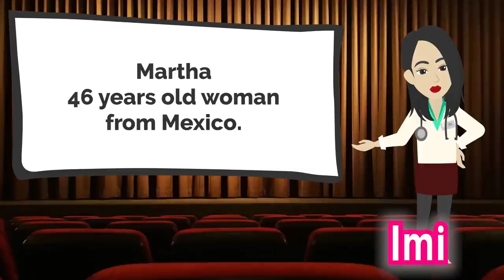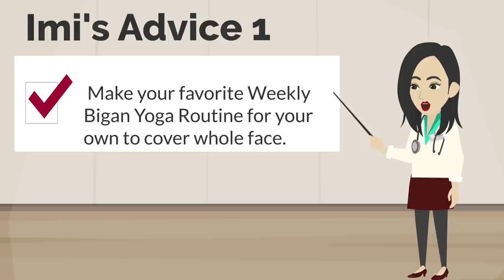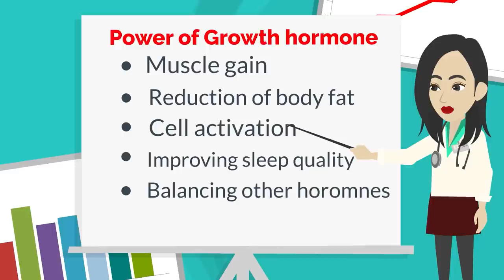🙋How Martha Got Rid of Her Sagging Jowls and Lifted up her Face with Bigan yoga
I received before-after photos from Martha! She is 46 years old woman from Mexico. Before starting Bigan Yoga, she says she looked sad. After starting Bigan yoga, she looks so much fresher and brighter! Her complexion is so better. And Her skin is tightened and firmed up!  ​I promise you this will absolutely encourage you keep going with your practice of Bigan yoga. Let's get younger with me even more!

🙋Send me Before / After Pictures!
If you practice Imi's Bigan yoga, please take a picture as a record.  If you get any result, please share with Imi by sending an email to this address.

If I would like to introduce what you share in my videos, I will ask for  your consent in advance. Please understand that  I am not able to answer all of your questions sent in emails.